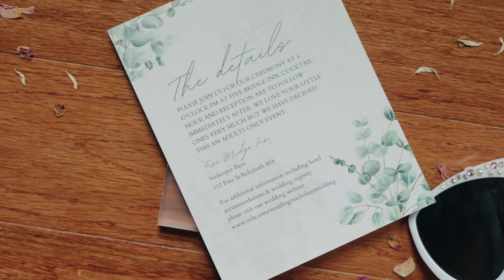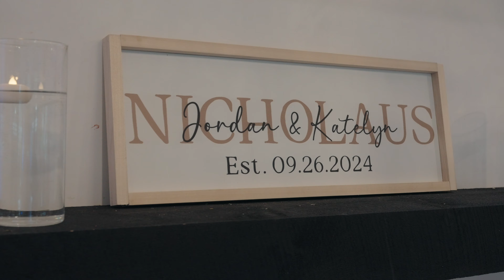The Wedding of Katelyn and Jordan (highlight film) @ Five Bridge Inn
Venue: Five Bridge Inn - Rebooth, Massachusetts